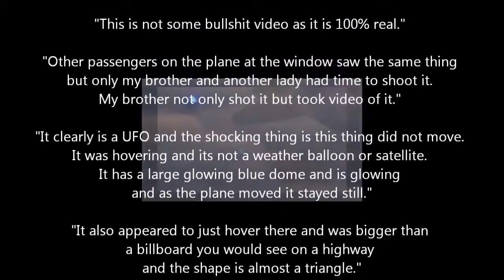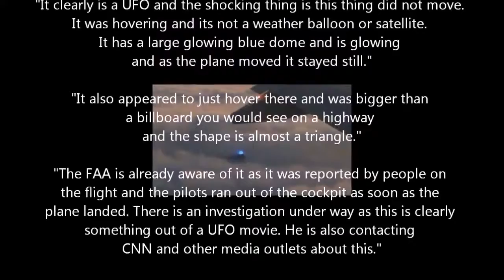UFO NEWS Triangle UFO Sighting Filmed from Inside a Commercial Aircraft!